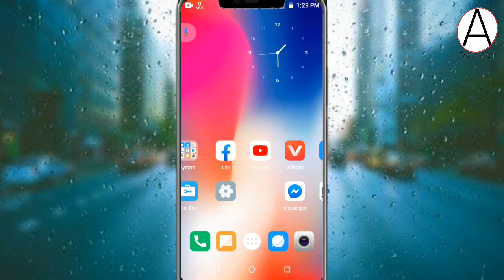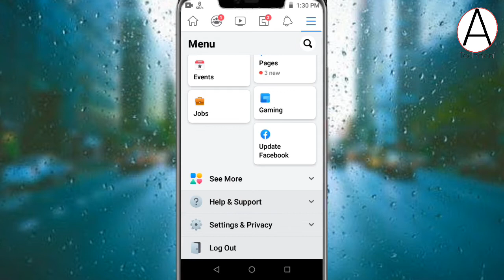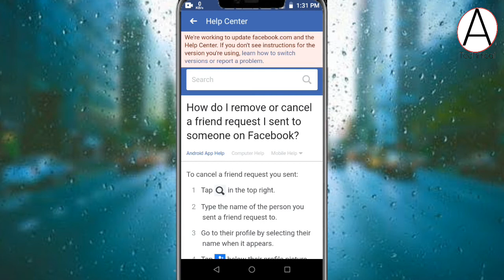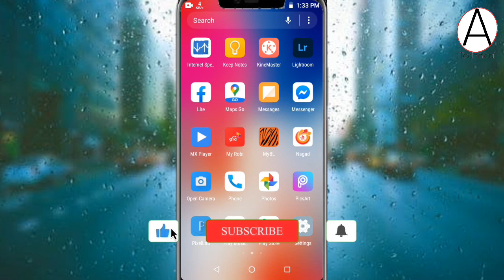How To Cancel Sent A Friend Request | কিভাবে ফেসবুকের Sent Friend Request Chancel করবেন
|| FOLLOW US ||